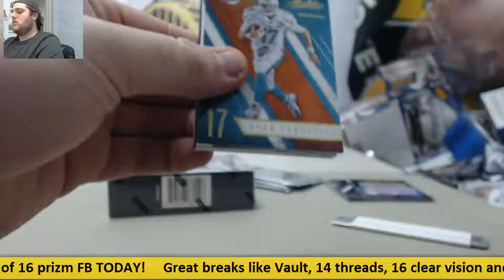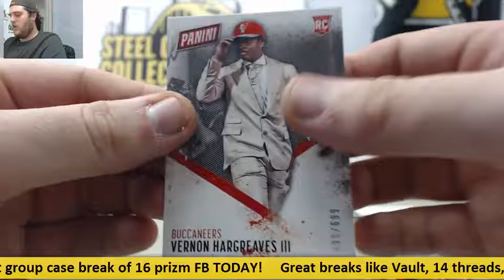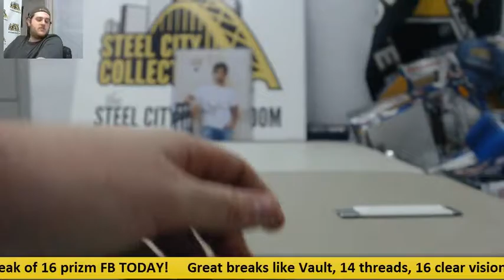Notredame- 2016 Panini Absolute FB Live Box Break